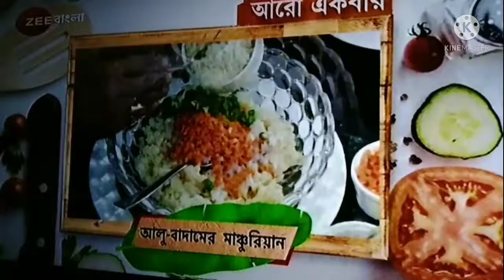আলু মাঞ্চুরিয়ান রেসিপি।যারা রেসিপিটা মিস করে গেছেন সমস্যা নেই তারা দেখে নিন।